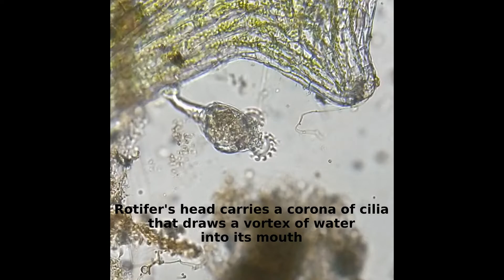虾缸系列：轮虫 (Rotifer)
虾缸不仅宏观上要平衡，微观上也要平衡。轮虫就是微观平衡的重要一环。